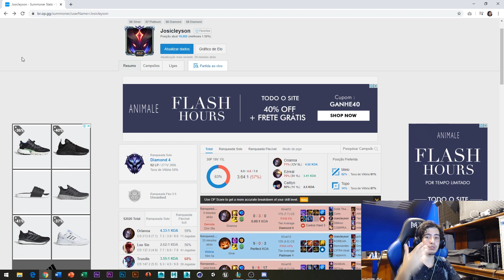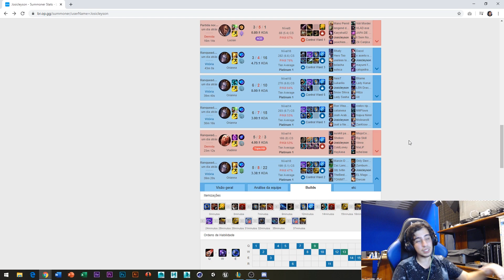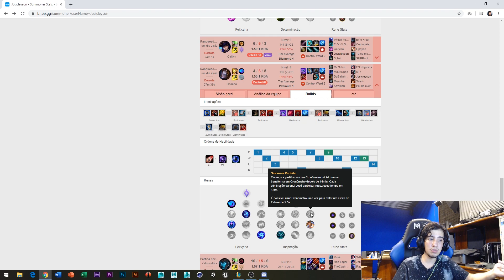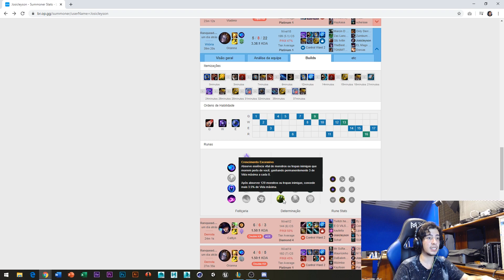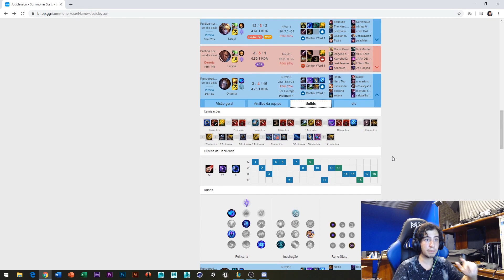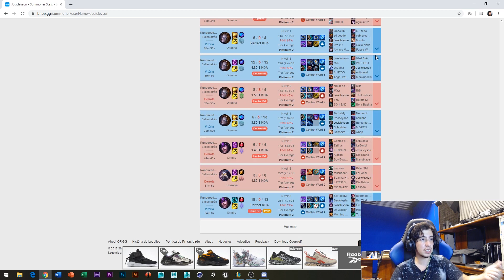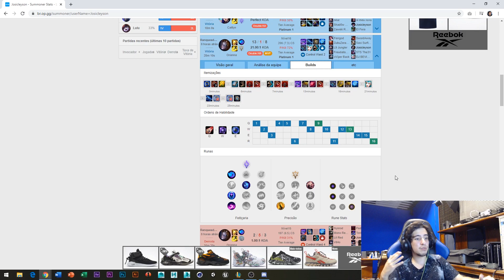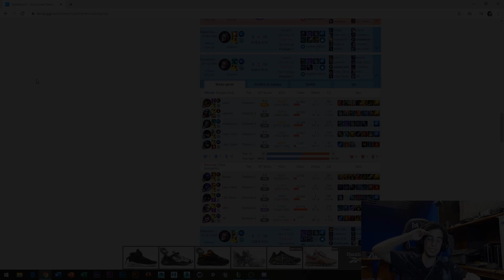Adaptando as Runas de acordo com o Matchup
E aí pessoal! Nesse vídeo falo sobre como eu costumo adaptar minhas runas de acordo com a partida quando jogo de Orianna, que é minha main. Este vídeo é uma dica de linha de pensamento para você seguir quando estiver montando suas runas.